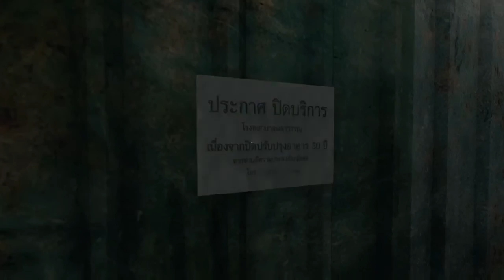Araya Indie Horror Gameplay Chapter 1 Marisa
ARAYA is a first person adventure/horror game. Players will get a new thrilling experience inside a Thai hospital.
The story will be told from the perspective of 3 different characters. Players will explore different areas of the hospital in order to piece together the mysterious circumstances and solve the murder case of Araya.